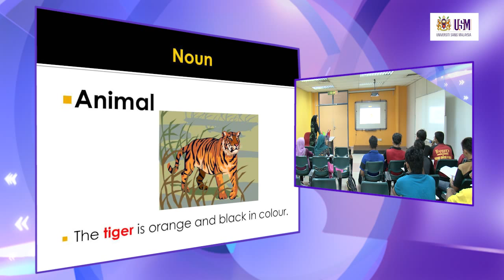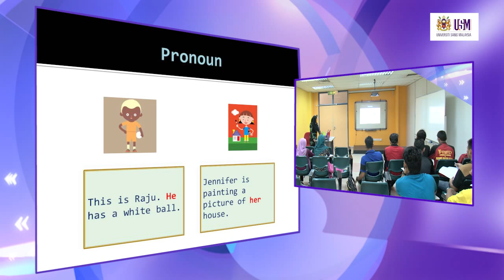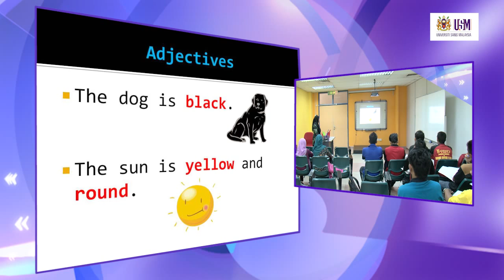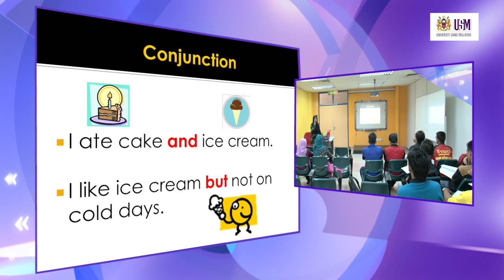LMT100 Lecture 6 March 2014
LMT100 Preparatory English
Title: Part of Speech
Mrs. Suzila Binti Mohd Shukor
School of Languages, Literacies & Translation
Engineering Campus